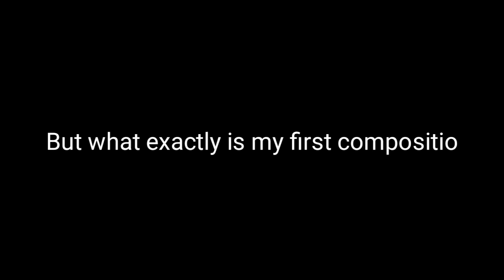So things have been busy.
OFFICIAL ESPETALE DISCORD

 Check my Steam!